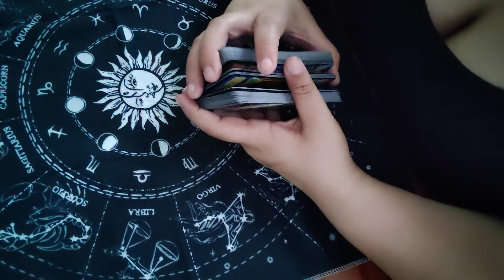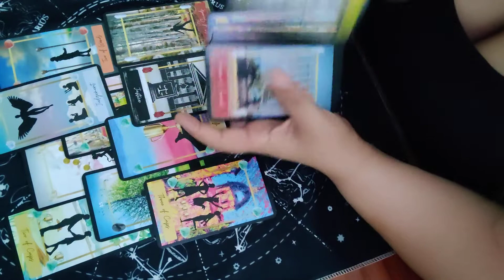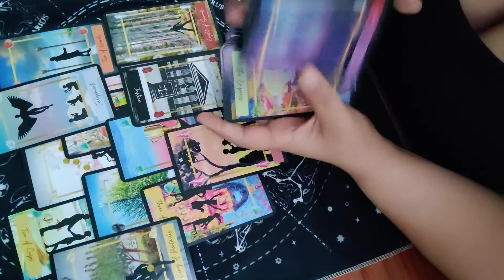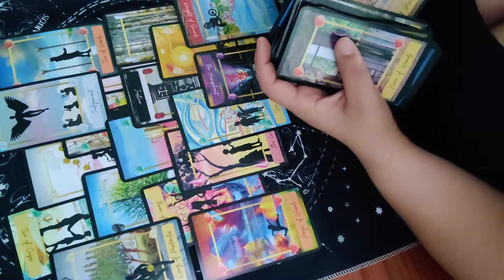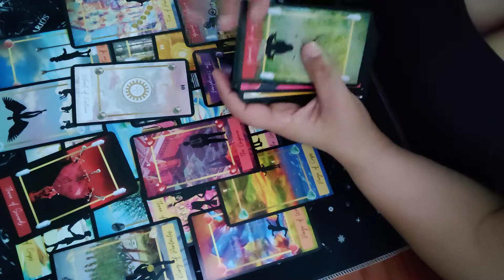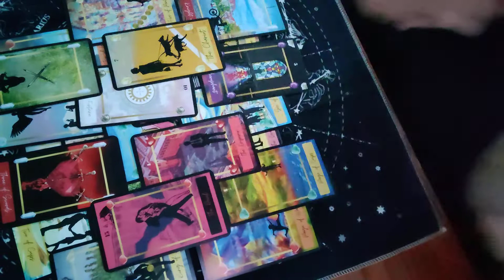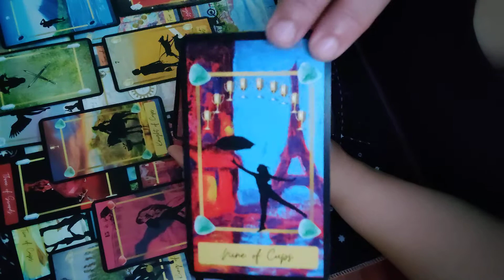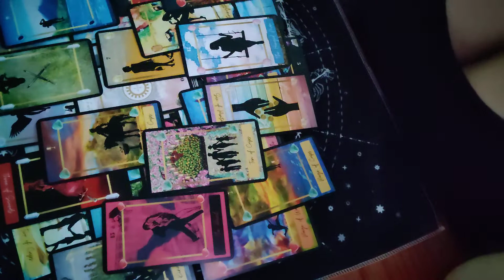SCORPIO- We are never ever getting back together 🙅 - April 2022 love tarot reading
Crystal Things Heal Tarot Deck:
Take a class with me!